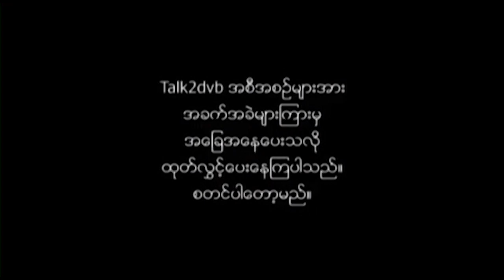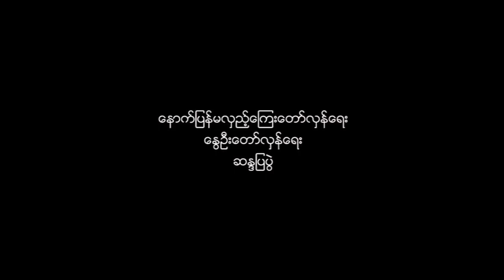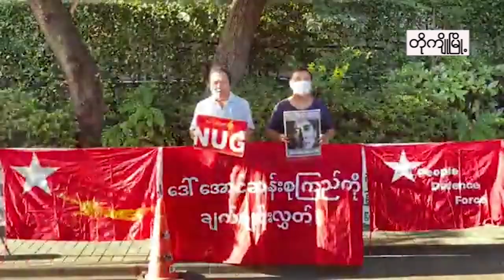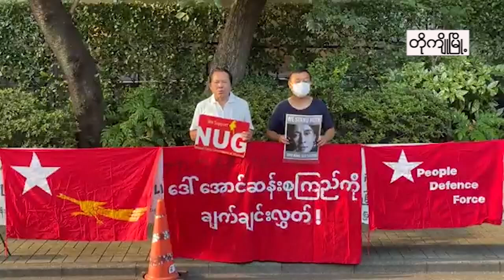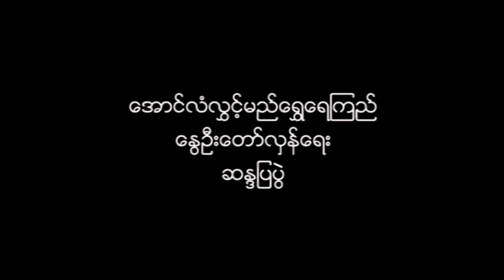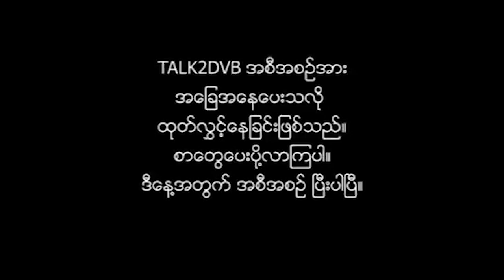ယင်းမာပင်၊ တိုကျိုနဲ့ မြိုင်မှစာများအပါဝင် Talk 2 DVB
ယင်းမာပင်၊ တိုကျိုနဲ့ မြိုင်မှစာများအပါဝင် Talk 2 DVB အစီအစဉ်